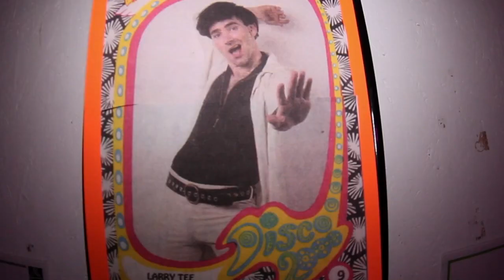Larry Tee Show Reel